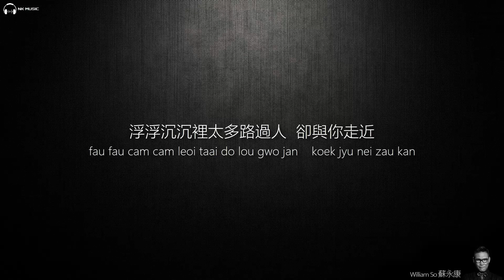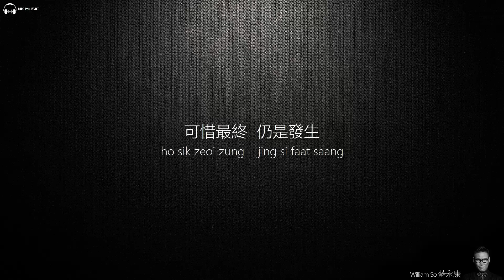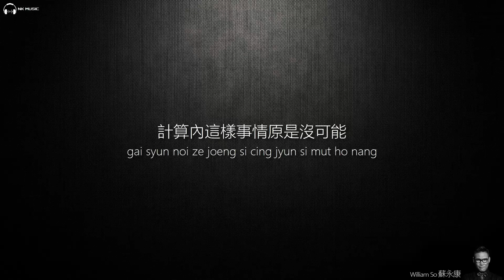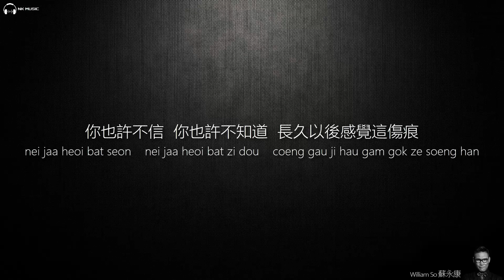William So 蘇永康 - 從來未發生【字幕歌詞】Cantonese Jyutping Lyrics I 1997年《情來自有康》專輯。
《從來未發生》是由梁芷珊填詞，黃尚偉作曲/編曲，蘇永康主唱的一首歌。這首歌也是香港電視劇《壹號皇庭V》的插曲，收錄在蘇永康第八張粵語專輯，也是他正東唱片首張粵語專輯《情來自有康》，於1997年3月18日發行。主打歌《情來自有方》及《從來未發生》曾流行一時。

《從來未發生》
填詞：梁芷珊
作曲：黃尚偉
編曲：黃尚偉

浮浮沉沉裡太多路過人  卻與你走近
這是緣份  曾是我心愛情人
糊糊塗塗裡也許合後必分
令我跌進黑暗  如臨末日般被困

計算內這樣事情原是沒可能
可惜最終  仍是發生

仍然是發生  當刻骨的愛飄散似灰塵
你也許不信  你也許不知道
長久以後感覺這傷痕
從未發生  當天可親你總算我福份
現在縱使失去  而知道被他替代當你一半
多少有點興奮

沉沉迷迷裡愛得極放任  沒有與你終老
這是遺憾  無奈也出現裂痕
迷迷糊糊如墮入日月星辰
沒法再看通透  前路像驟光驟暗

不想發生  仍是發生

多少有點興奮

多少有點興奮